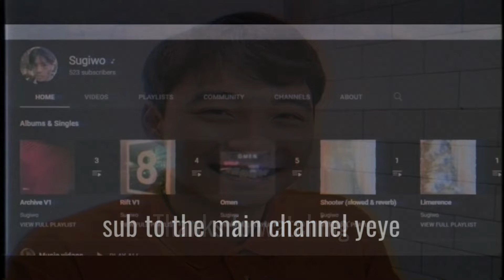vampire diaries 2 (insights ep. 56)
Sugiwo comes alive in the night
Main Channel:

Song(s):
Cazzette - Sleepless